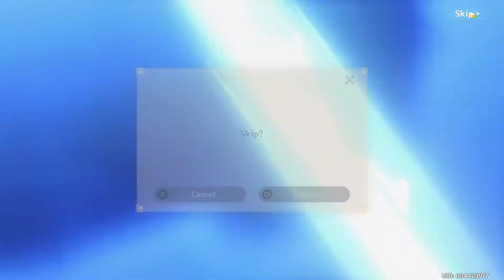Genshin Impact - First Gacha Video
When you pull for waifu dupes of Sucrose and end up getting something better!